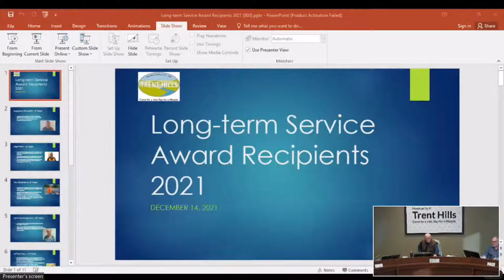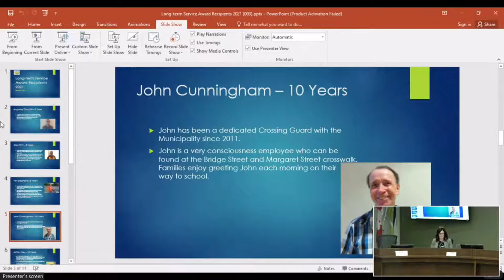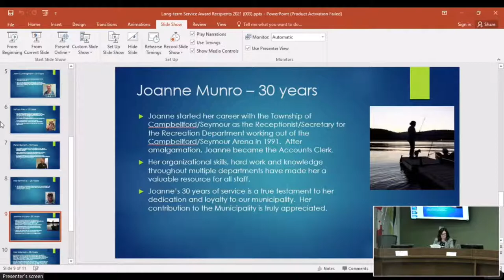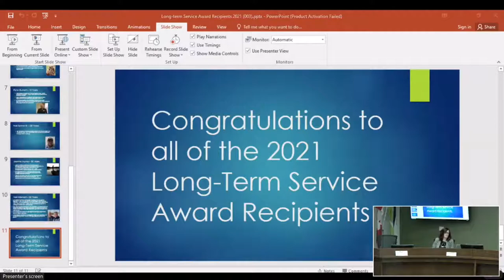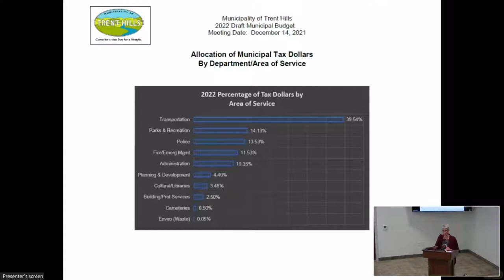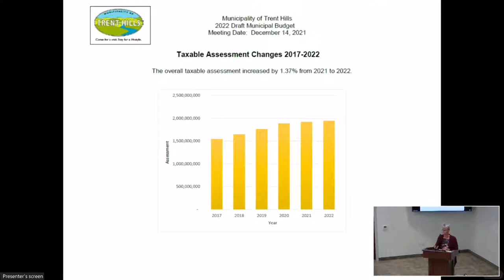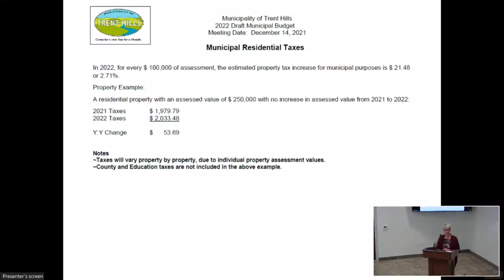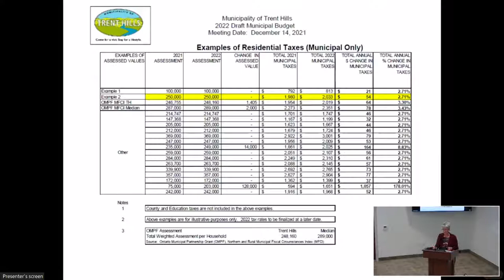Council - 14 Dec 2021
1.  Call to Order:

 2.  Adoption of the Agenda:

    a)  Motion to Adopt the Agenda.

 3.  Disclosure of Interest:

 4.  Minutes of Council and Advisory Bodies:

    a)  Minutes of Council meeting held on November 23, 2021.

      Minutes of the: Heritage Advisory Committee meeting held November 24, 2021; Public Hearings/Public Meetings meeting held December 7, 2021.

 5.  Deputations:

 6.  Presentations:

      Long Term Service Awards 2021.

 7.  Reports of Municipal Officers:

      Report FIN-2021-024 re: 2022 Municipal Budget Approval. [Refer to Item 11g)].

      Report FIN-2021-023 re: 2022 Water and Wastewater Budget Approval. [Refer to Items 11f) &amp; 11h)].

      Report FIN-2021-022 re: 2022 Draft Budget-Response to Comment Submissions.

      Report PWK-2021-19 re: Site Preparation Tender ITT REC SPR CRWC 2021-16 for the Campbellford Recreation and Wellness Centre.

      Report PLN-2021-81 re: Severance Consent Application B55/2021, Concession 11, Part of Lots 11 and 12, 46 Northwood Drive / 52 Northwoods Drive, former Township of Percy - Keith Doucette / Rod McIsaac.

      Report PLN-2021-79 re: Severance Consent Application B53/2021, 263 Devil's Valley Road / 315 Devil's Valley Road, former Township of Seymour - Eleanor &amp; Garry Bennett.

      Report PLN-2021-80 re: Severance Consent Application B54/2021, Concession 4, Part of Lots 23 and 24, 229 Skinkle Road, former Township of Percy - Lance and Eva Petherick.

      Report CLK-2021-013 re: 2022 Fees &amp; Charges By-law. [Refer to Item 11e)].

      Report PLN-2021-78 re: Severance Consent Application B52/2021, 2686 11th Line East / 11th Line East, former Township of Seymour - George and Frances Mangos.

      Report PLN-2021-86 re: Assumption of a portion of a road(s) into the Municipal Road System - Concession Road 3 West / Edgar Road. [Refer to Items 11i) &amp; 11j)].

      Report PLN-2021-87 re: Application to stop-up, close and transfer a portion of the unopened road allowance - Pond Street, former Village of Hastings.

      Report PLN-2021-84 re: 1881566 Ontario Limited (Orchard Hill Development) - exemption from the condominium approval process.

      Report PLN-2021-85 re: 2021 Progress Report from Cat Care Initiative.

      Report PLN-2021-83 re: Further correspondence regarding the request from the Estate of William B.G. Humphries to the Municipality of Trent Hills.

      Report PLN-2021-82 re: Minor Variance Application A02/2021, 152 Petherick's Road / Petherick's Road - Barnaby Marshall.

      Report REC 2021-05 re: Hastings Community Outdoor Rink Update. [Refer to Item 11d)].

      Report PWK-2021-20 re: 2021 3rd Quarter Operational Report for Water and Wastewater.

 8.  Reports of Members of Council:

    a)  Updates from Members of Council: Provides an opportunity for the Members of Council to
deliver updates on their activities as the Municipality’s representatives at
the County of Northumberland, as the...

 9.  Consent Agenda:

    a)  Announcements of Interest to the Public: Office Closure - Holiday Season 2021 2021 Holiday Skating Schedule 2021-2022 Public Skating Schedule

      Correspondence dated November 19, 2021 from Rhonda Bateman, Chief Administrative Officer, Lower Trent Conservation re: Lower Trent Conservation Transition Plan. Staff Recommendation: Receive for Infor...

      Otonabee Conservation - Your Watershed News - December 2021. Staff Recommendation: Receive for Information Only.

      Crowe Valley Conservation Authority - Municipal Brief - November 2021. Staff Recommendation: Receive for Information Only.

      Correspondence dated December 6, 2021 from Tim Pidduck, General Manager/Secretary-Treasurer, Crowe Valley Conservation Authority re: Crowe Valley Conservation Authority D